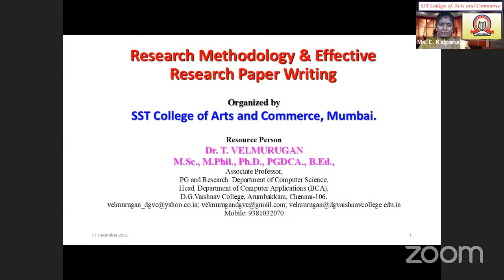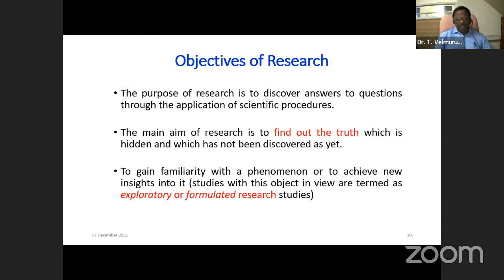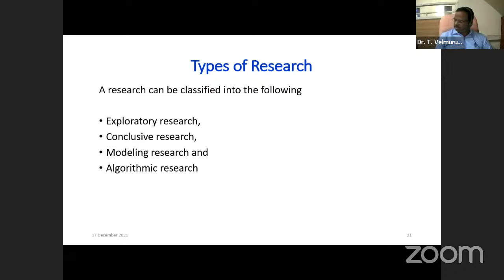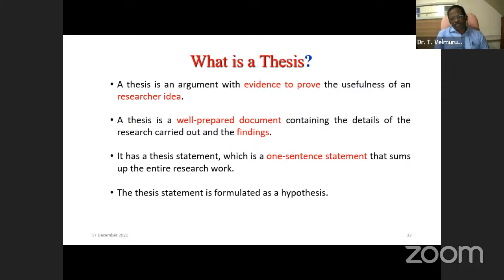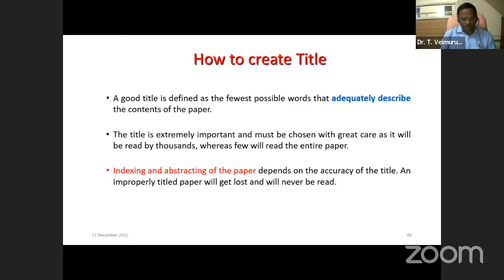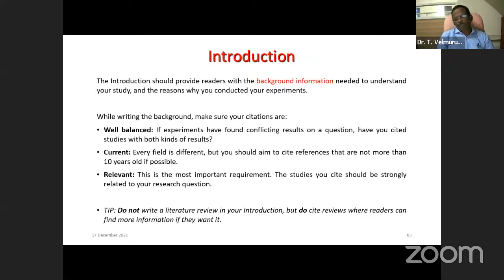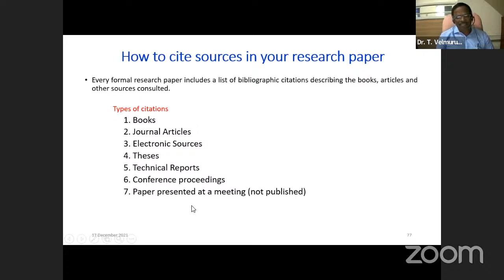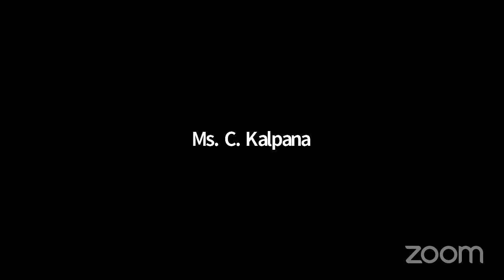Research Methodology & Effective Research Paper Writing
Dear All,

Very Warm Greetings from S.S.T College of Arts and Commerce!!!

Department of IT & CS in association with IQAC is gratified to organize an Exclusive National Level Webinar on:

Resource Person: Dr. T. Velmurugan
Associate Professor

Schedule

17th December, 2021

⏰ 02:00 PM to 03:30 PM